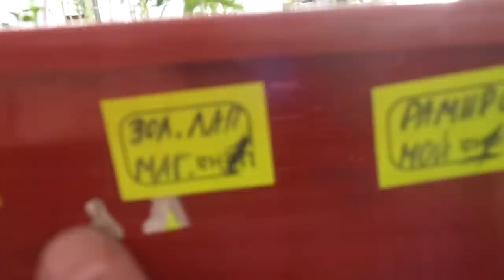ЕСЛИ ВСХОДЫ НЕ СБРАСЫВАЮТ СЕМЕННЫЕ КОРОБОЧКИ... Ольга Чернова.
Нужно ли выбраковывать сеянцы, которые не сбрасывают свои семенные коробочки? И почему некоторые растения так и остаются в "ШАПОЧКАХ"?
В этом видео я расскажу, что нужно делать с такими всходами - "КОСМОНАВТАМИ" и можно ли снимать с них "ШЛЕМЫ".